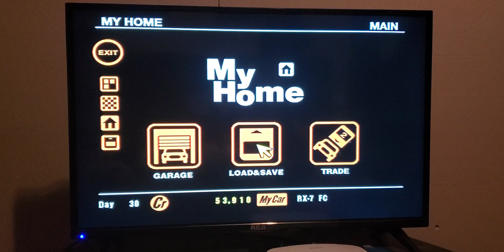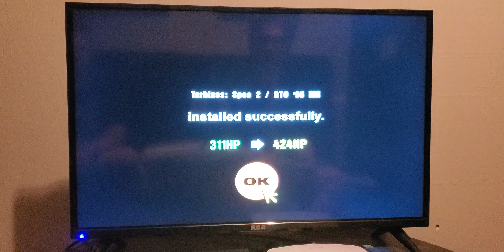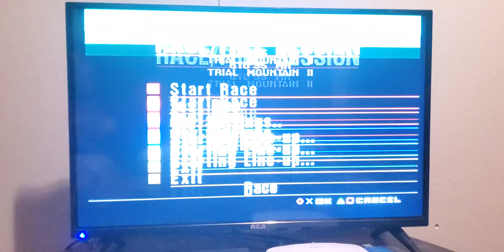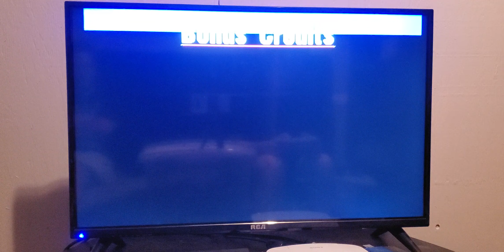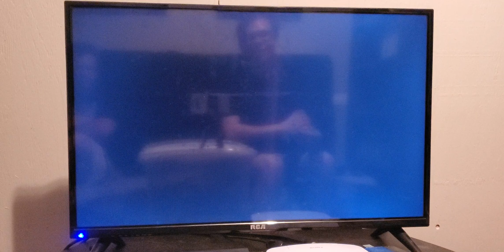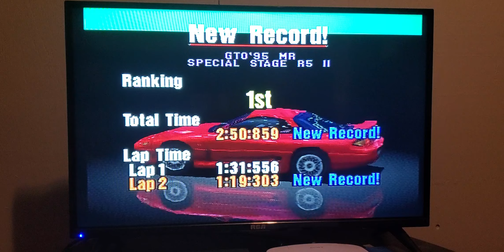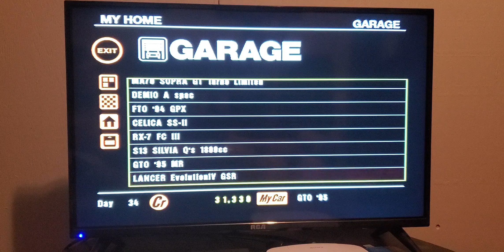Let's Play Gran Turismo Part 5 (4WD Challenge)